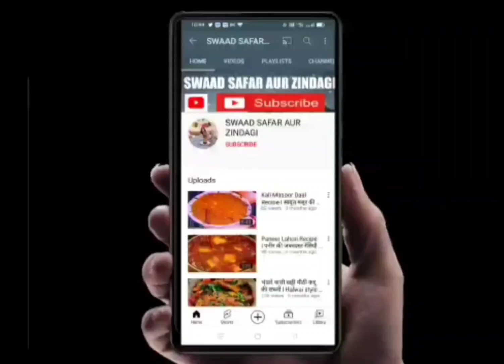दही वाली खट्टी मिर्च । एक बार बनाएं और पूरे साल खाएं चटपटी मिर्च । card mirch recipe